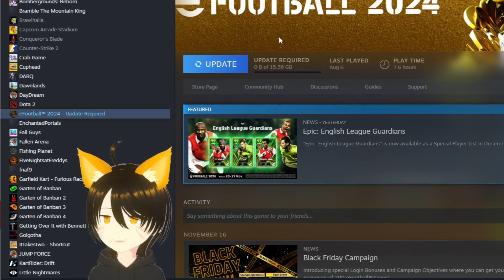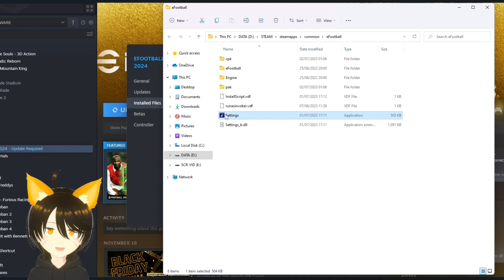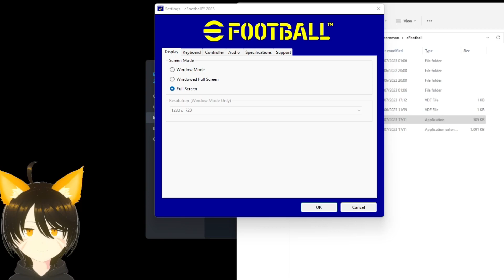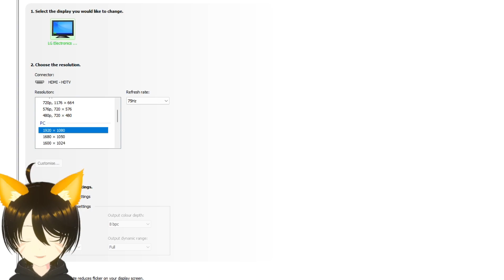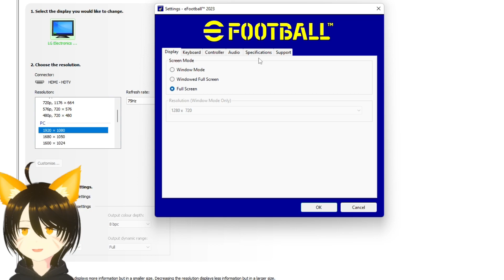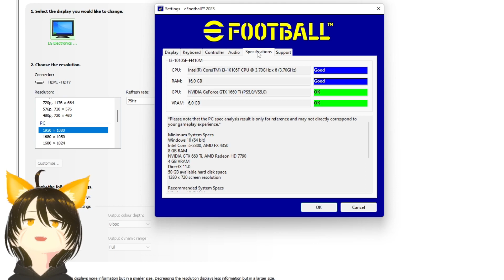How to Change Efootball Resolution Settings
This is tutorial about how to open settings menu in Efootball 2024